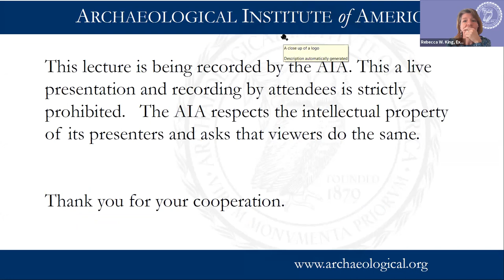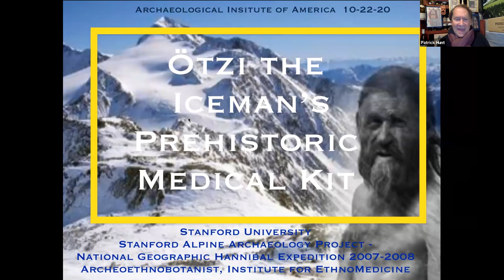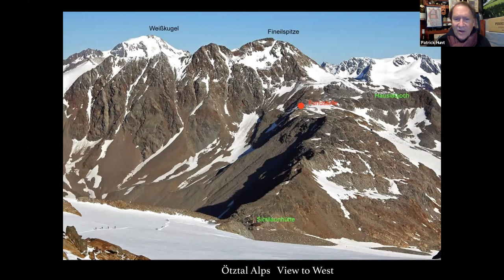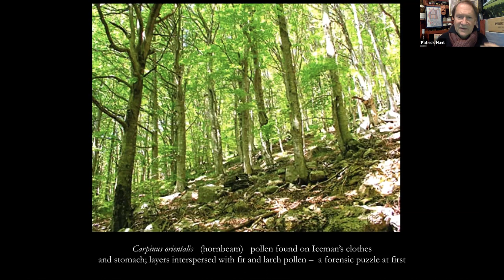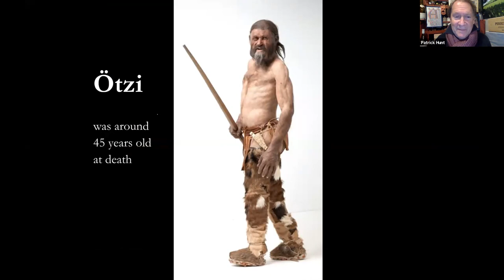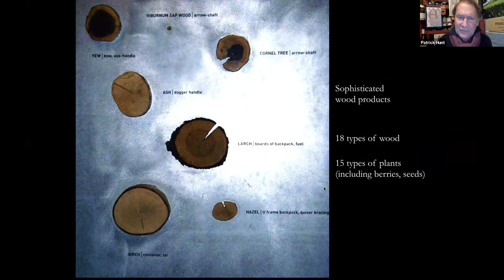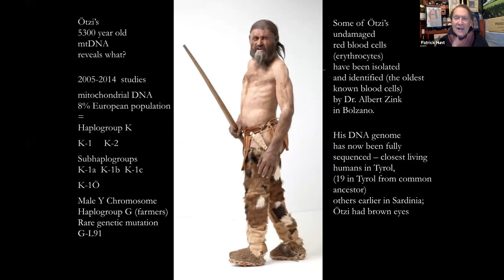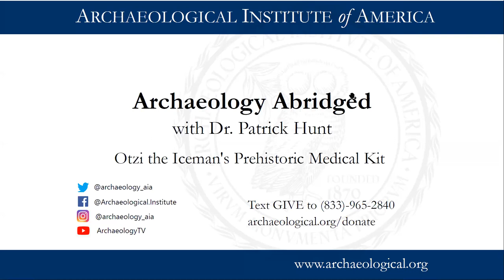Otzi the Iceman’s Prehistoric Medical Kit by Dr Patrick Hunt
Dr. Hunt has studied Otzi for nearly three decades. Discover the contents of the Iceman’s prehistoric medical kit which included antiviral and antibacterial remedies.